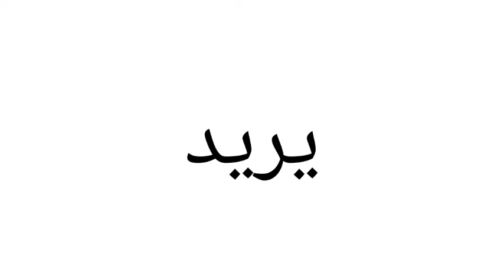معنى كلمة Want | الصحيح لكلمة Want | المعنى العربي ل Want | كيف تكتب كلمة Want | كلام إنجليزي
1 :-     معنى كلمة Want
2 :- الصحيح لكلمة Want